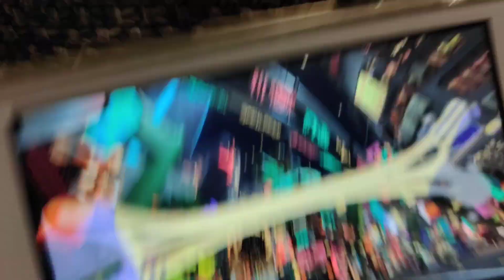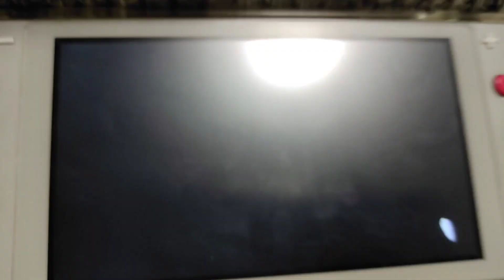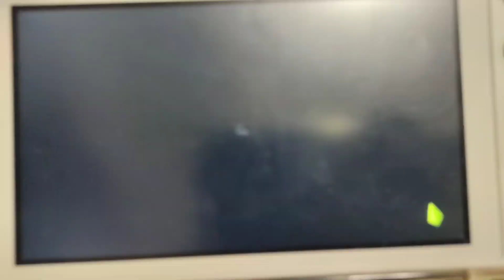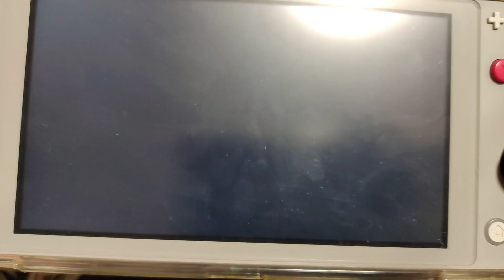スプラトゥーン フェス 来たー！! 任天堂 switch ゲーム ユーチューバー スプラフェス バニラアイス ストロベリーアイス チョコミントアイス